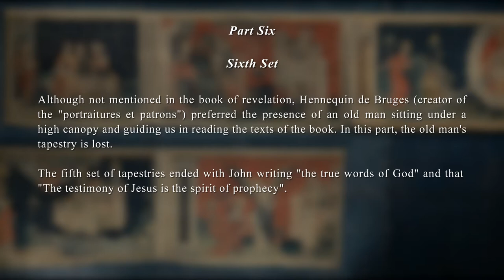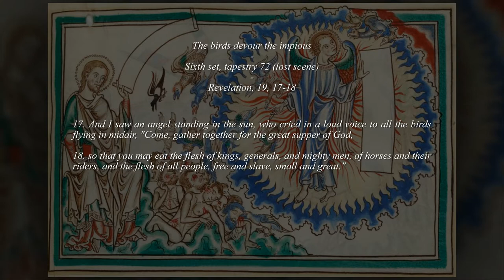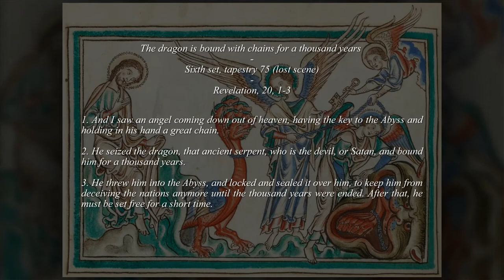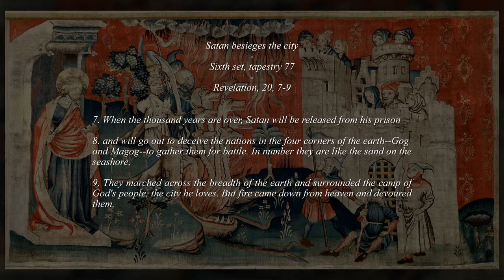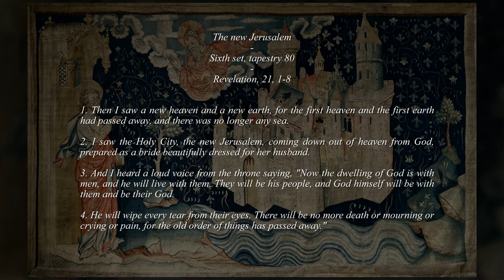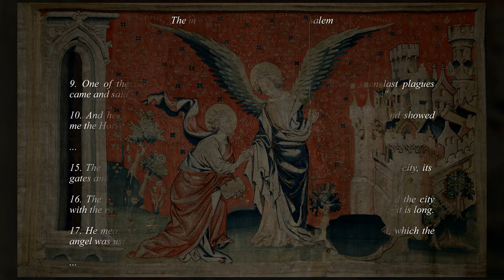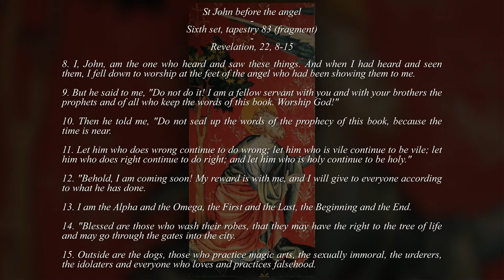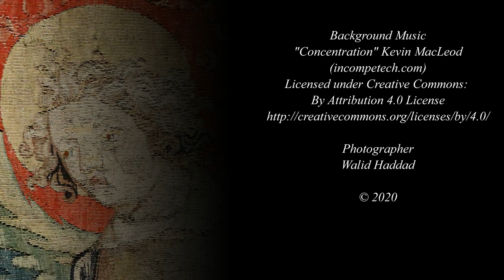Apocalypse Tapestry (Part 6 and final) - Angers - France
The Tapestry of the Apocalypse

The famous tapestry of the Apocalypse is kept in Château d'Angers, former residence of the Dukes of Anjou. In 1373, Louis I of Anjou commissions a sumptuous tapestry illustrating the Book of Revelation according to Saint John. Jean Bondol known as Hennequin de Bruges was a famous official painter at the court, worked on the tapestry and created "portraitures et patrons", that is to say, cartoons and mock-ups. The creation of the masterpiece was entrusted to the workshop of the Paris weaver, Robert Poisson. The whole work was completed in 1382.

Originally, the tapestry was composed of six sets. With time almost third of the tapestry was lost, scenes have disappeared forever. Some descriptions helped in imagining the lost scenes.